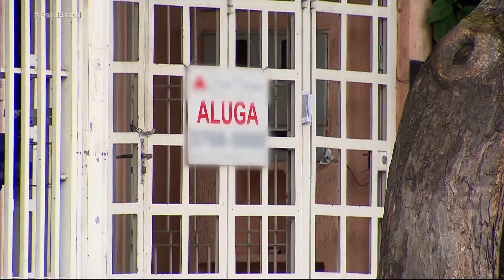Brasileiro gasta 31% da renda para pagar aluguel, mostra pesquisa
Uma pesquisa do Instituto Datafolha aponta que, em média, os brasileiros gastam 31% da renda familiar para pagar o aluguel. O estudo também aponta que 57% das pessoas querem comprar uma casa própria, mas metade delas não tem um planejamento financeiro para isso.